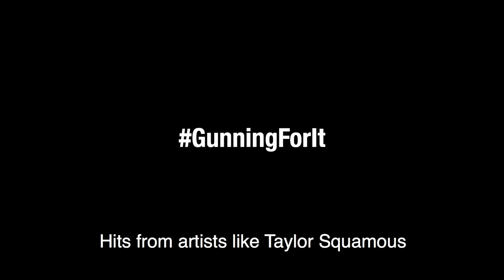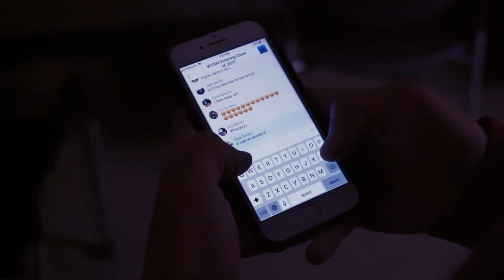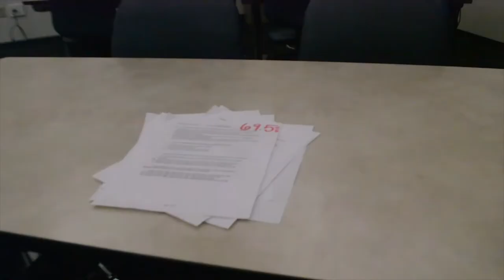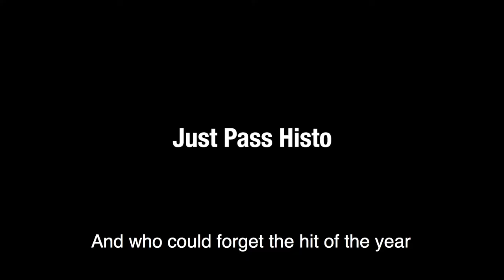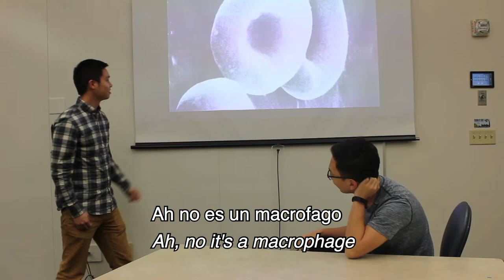NOW That's What I Call WashU! - 2018 Edition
Conceived, produced and directed by WashU med students of the Entering Class of 2017. Parodies of popular songs from 2018 that describe life as a first-year medical student. Songs include:

00:08 Addie's Thai - A Parody of "Him and I" by G-Easy & Halsey
00:36 GunningForIt - A Parody of "Ready for It?" by Taylor Swift
00:52 XOutlook Life - A Parody of "XO TOUR Llif3" by Lil Uzi Vert
01:48 Jaundice Yellow - A Parody of "Bodak Yellow" by Cardi B
02:29 M1 You Got Some Time - A Parody of "Sign of the Times" by Harry Styles
03:21 Just Pass Histo - A Parody of "Despacito (Remix)" by Luis Fonsi and Daddy Yankee feat. Justin Bieber

A part of the 2018 M1 Class Show at Washington University School of Medicine in St. Louis.

[Executive Directors] Katie Jordan, Sajal Tiwary
[Collection Directors] Jolee Potts, Sajal Tiwary
[Executive Producer] Cory French
[Cinematography] Gina Rhee, James Shepherdson, Jolee Potts
[Choreography] Jason Morris, Pujan Patel, Amisha Parikh, Faith Williams
[Editing] Ariella Coler-Reilly, Cory French, Katie Jordan, Megan Michie, Jolee Potts
[Music] Cory French, Jamie Moffa

-Addie's Thai-
[Unit Direction] Sajal Tiwary
[Vocals] Eliza Thompson

[Unit Direction] Jolee Potts
[Vocals] Jolee Potts

-XOutlook Life-
[Vocals] Jesse Hu

-Jaundice Yellow-
[Unit Direction] Pujan Patel
[Rap/Vocals] Grace Keane

-M1 You Got Some Time-
[Unit Direction] Chase Renfroe
[Rap/Vocals] Chase Renfroe

-Just Pass Histo-
[Unit Direction] Tamara Sanchez Ortiz, Reeti Pal
[Vocals] Sharon Abada, Margaret Duncan, Eric Rome
[Rap] Jesus Acevedo